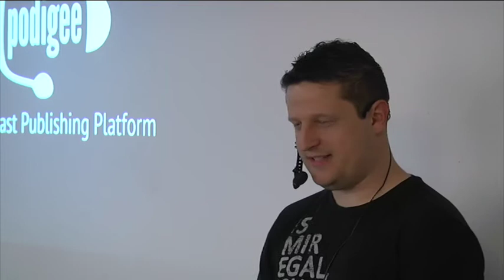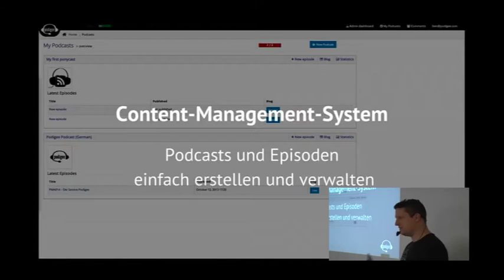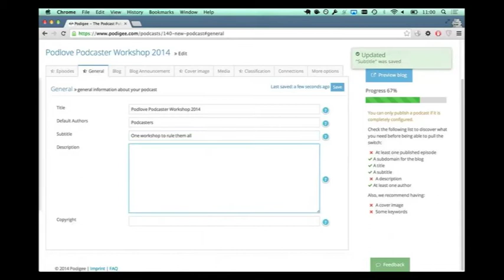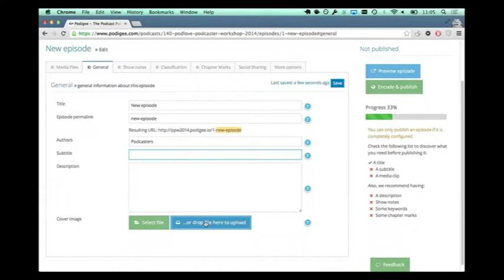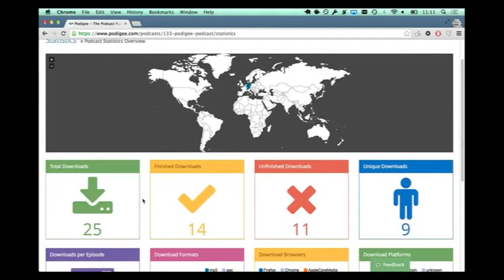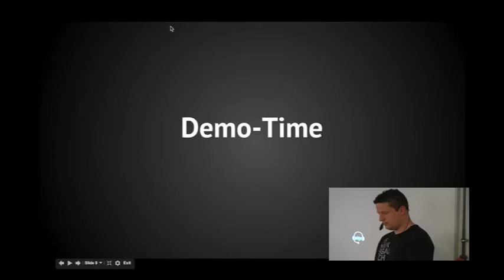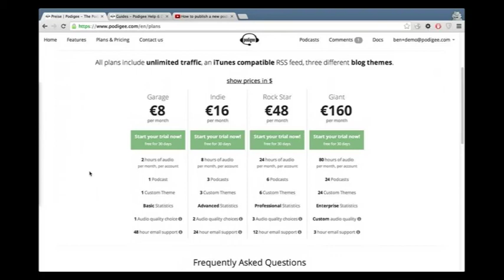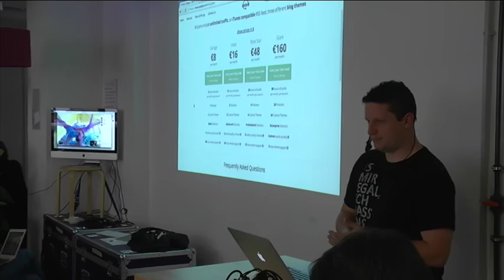Podigee @ Podlove Podcaster Workshop PPW14a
Ben Zimmer stellt beim ppw14a das Podcast-Hosting-System Podigee vor.